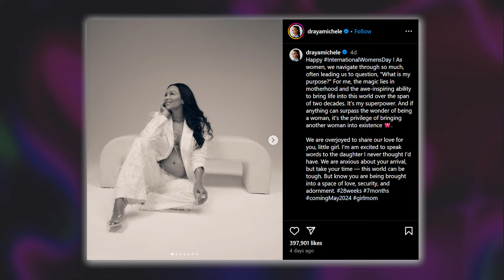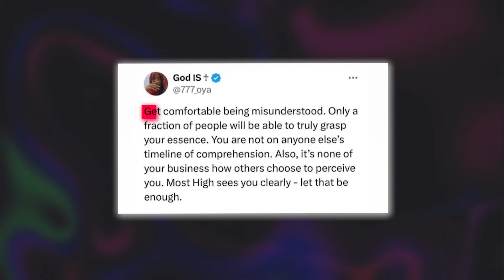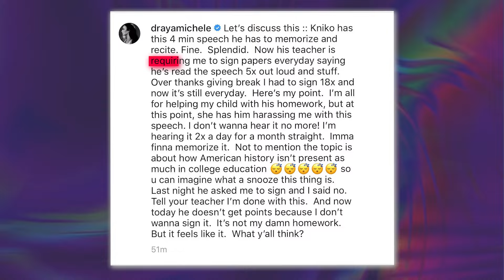Jalen Green Speaks On Draya Michele Trapping Her With Baby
OMG! Did you see how Draya Michele stuttered when she was asked if she wanted a future with the person she was dating? This interview was posted five months ago and Draya and Jalen Green were first rumored to be dating last year in August when they were spotted out at a day party and then again near a Sugar Fish Sushi spot in LA.

So, does this mean that she doesn’t see a future with Jalen? And only got together with him to secure the bag by trapping him with a baby? Well, at least that is what most people have been speculating!

Also when she said that she only wanted one more child, does that mean that Draya has been plotting her next paycheck for years?